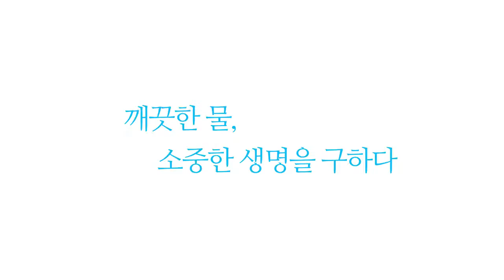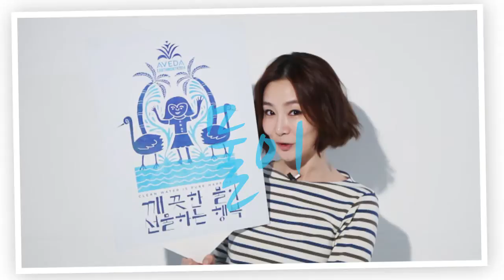지구의 달 '깨끗한 물 보호' 캠페인 with AVEDA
아베다와 13인의 셀러브리티가 함께한 지구의 달 캠페인 화보 촬영 현장